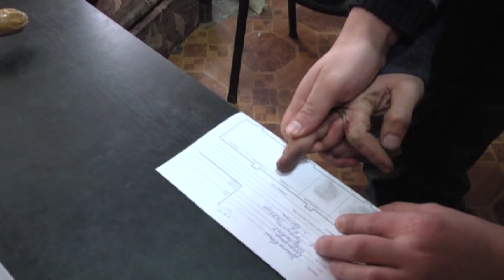Чоловік розчленував дружину - її шматками розпалював піч, діти грілись кістками матері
В селі на Київщині невимовний жах розтягнувся аж на чотири доби.

Саме стільки чоловік рубав дружину на шматки та вивозив рештки.

Голову спалив на сміттєзвалищі, руки й ноги – закинув у пічку просто в будинку, а тулуб втопив посеред водойми.

Кривавому розчленуванню присвячував ночі, а вдень, як зразковий батько, займався хатніми справами та возив дітей до школи.

У нього с дружиною їх четверо.

За що позбавив малечу матері?

Та чому в селі аж хрестяться: це доля так змусила жінку розплатитися за вчинок багаторічної давнини!

Скелети у чужих шафах іноді такі, що краще й не зазирати всередину.